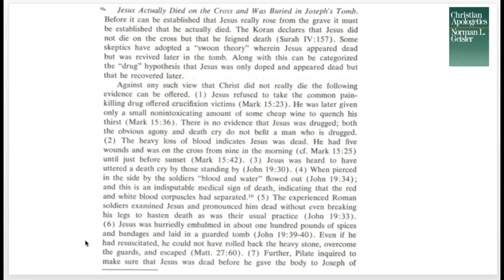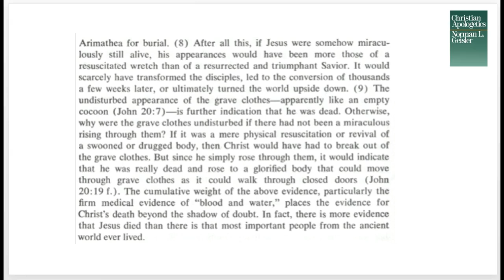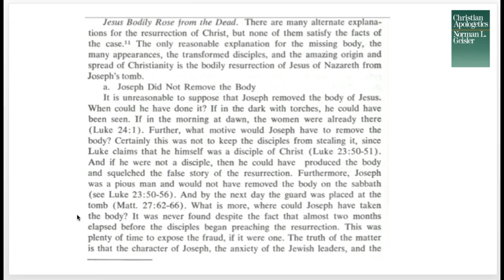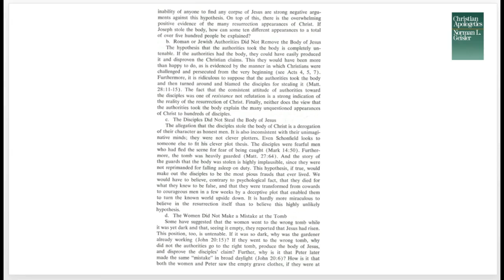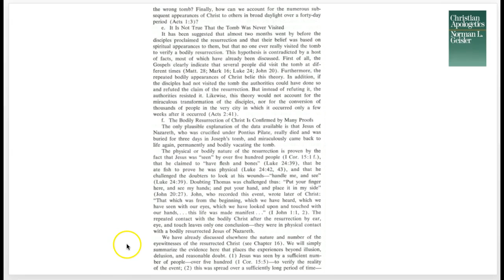Is Jesus God? Yes, Jesus proves it!..Part.8